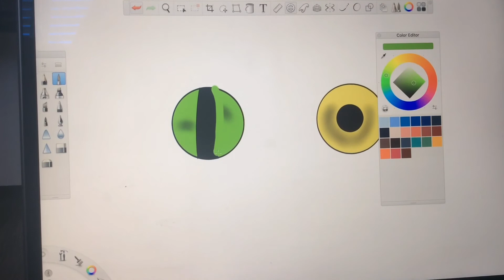First video of 2021 ~ HAPPY NEW YEAR ~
All music in this video is from Hamilton

Have an amazing year guys happy new year 🎆🎆🎊🎊🎊